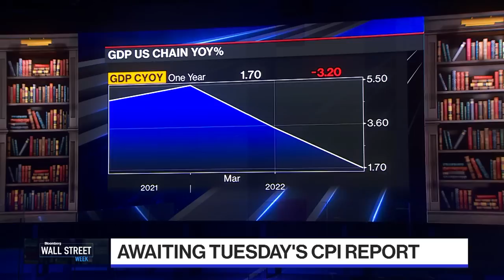BlackRock's Rick Rieder: Give the Fed Some Credit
BlackRock CIO of Global Fixed Income Rick Rieder says the fed deserves credit for it's messaging, and offers thoughts on where to put investments globally in uncertain times.